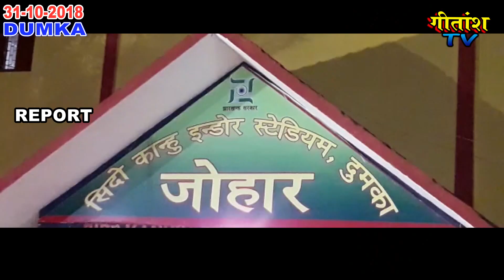एकता दिवस की पूर्व संध्या पर इंडोर स्टेडियम दुमका में कार्यक्रम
उपराजधानी दुमका के सिद्दू कान्हु इंडोर स्टेडियम दुमका में आज एकता दिवस की पूर्व संध्या पर  सांस्कृतिक कार्यक्रम का आयोजन किया गया । कार्यक्रम में एक से बढ़कर एक सांस्कृतिक गीत की प्रस्तुति दी गयी । भारत का रहने वाला हूँ भारत की बात सुनता हूँ, इस मिट्टी से तिलक करो ये धरती है बलिदान की, बड़ा नीक लागे इंडिया जैसे देशभक्ति गीतों ने उपस्थित दर्शकों को झमने पर मजबूर कर दिया । गीत बहार म्यूजिकल ग्रुप के द्वारा उक्त कार्यक्रम में सांस्कृतिक कार्यक्रम की प्रस्तुति दी जा रही थी । सूचना जनसंपर्क विभाग के वरिष्ठ कलाकार सुरेंद्र नारायण यादव ने भी एक से बढ़कर एक गीतों की प्रस्तुति दी । लगभग 2 घंटे तक सांस्कृतिक कार्यक्रम का आयोजन किया गया । इस दौरान सुचना एवं जन संपर्क पदाधिकारी शैयद राशिद अख्तर , पत्रकार मोहम्मद मारूफ हसन के अलावा कई गणमान्य व्यक्ति के साथ बड़ी संख्या में स्थानीय लोग उपस्थित थे।